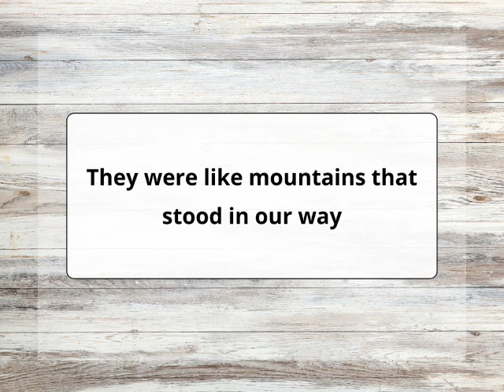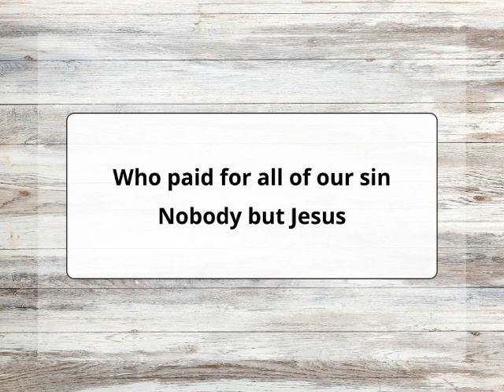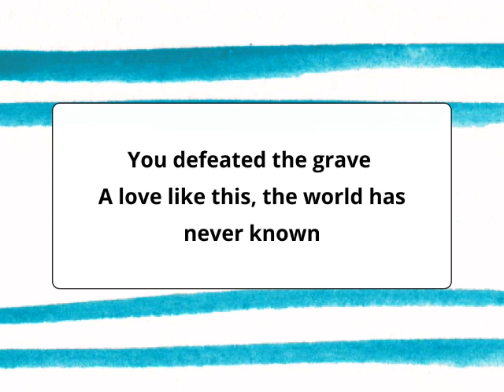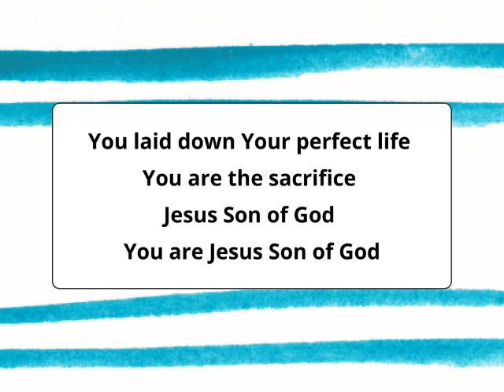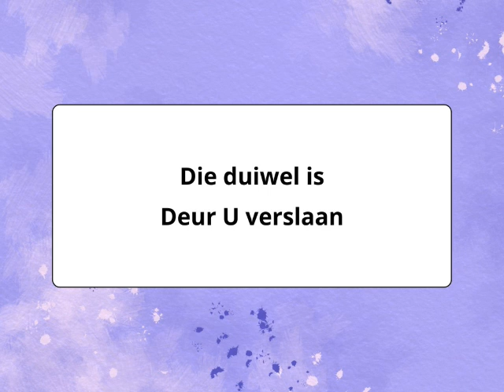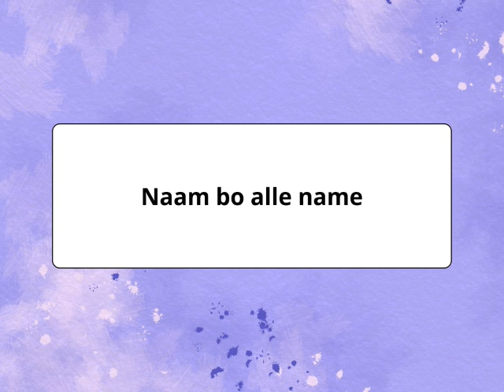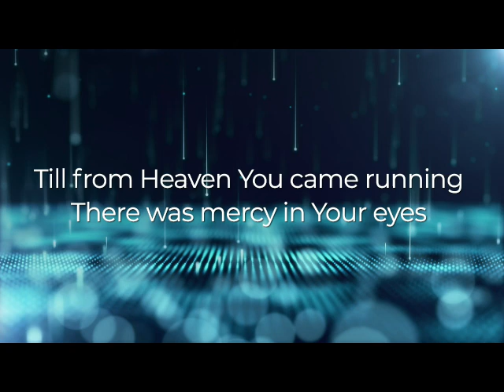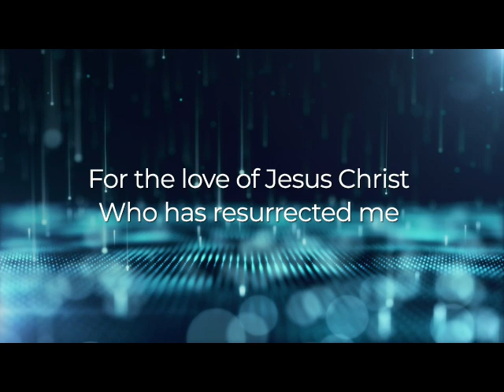13 Oktober 2024 - Praise & worship Gateway Community Church - Kiomatipoort